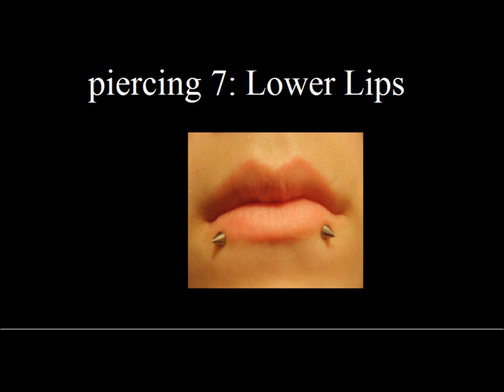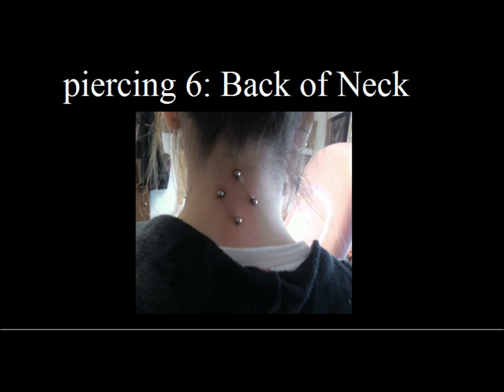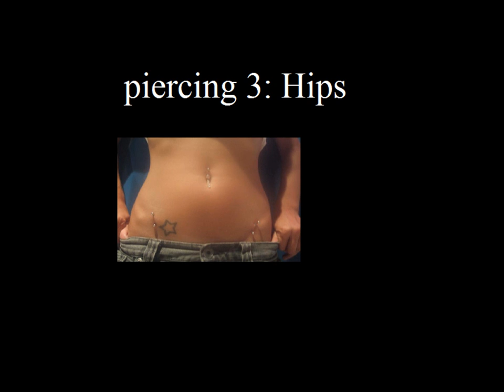Top 10 Strangest Places to get Pierced